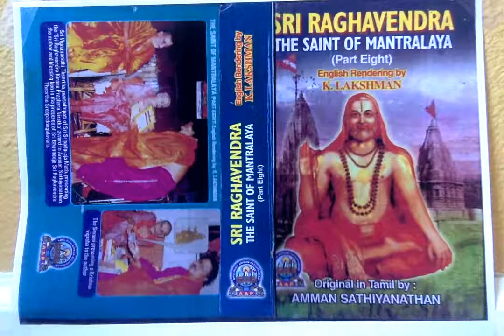Sri Raghavendra The Saint of Mantralaya (Part 8) Sri Raghavendra who graces prosperity